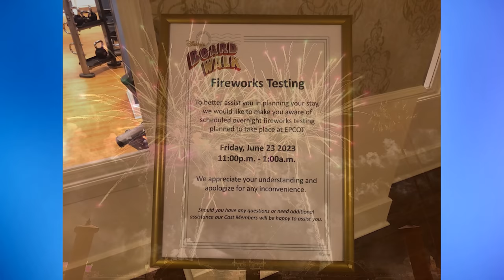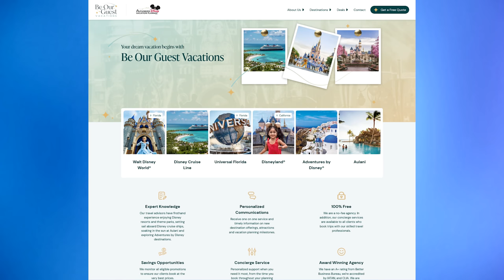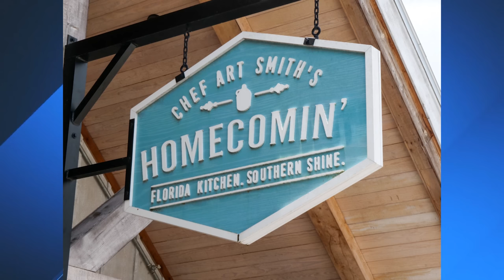Cast Member Dog Saves Guest’s Life, New Frozen Rides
0:00 Last Time on WDW News Tonight
1:00 Opening
1:55 New Piña Colada Slushy at Energy Bytes Snack Stand in Magic Kingdom
2:24 Fireworks Testing Taking Place at EPCOT Tomorrow After Park Close
3:07 New Shimmering Silver EPCOT Starbucks Tumbler and Green Disney’s Animal Kingdom Tumbler Now Available
4:25 Walt Disney World Cast Member and Service Dog Named Pluto Save Guest Having Medical Emergency at Disney’s Hollywood Studios
5:45
6:15 Where In The World Is Tom Corless
7:38 Is Sebastian’s Bistro the Best Dining Value at Walt Disney World?
8:07 Disney Springs Announces 2023 Flavors of Florida Culinary Series Featuring Wine Bar George, Gideon’s Bakehouse, and More
10:47 Disneyland Paris Cast Member Unions Invited to Negotiation Planning Meeting
11:25 New Concept Art Released for ‘Frozen’-Themed Land at Hong Kong Disneyland
14:00 Sign-off